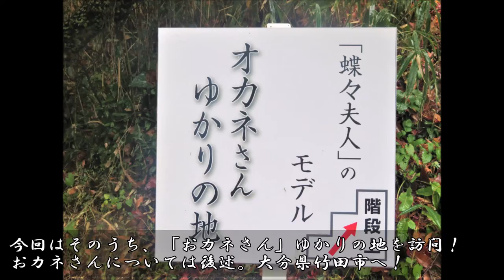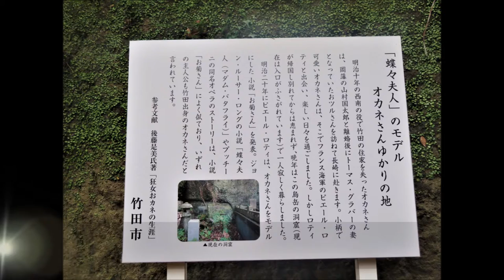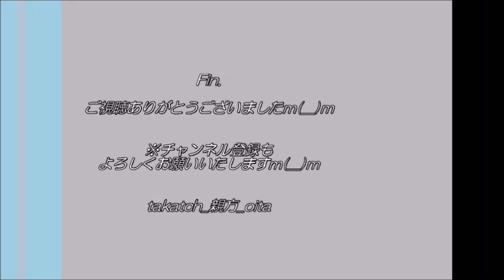蝶々夫人？ 竹田のオカネさんゆかりの地(オカネさん洞窟) in 大分県竹田市【オペラ マダムバタフライ】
オペラ「蝶々夫人」をご存知でしょうか？
プッチーニ作、長崎を舞台に没落藩士令嬢の蝶々さんとアメリカ海軍士官ピンカートンとの恋愛の悲劇を描いたオペラです。

蝶々夫人のモデルには、2名の人物が挙げられます。

（１）「ツルさん」…グラバー氏の妻
（２）「おカネさん」…豊後岡藩(大分県竹田市)出身。

いずれも大分県竹田市にゆかりがあるといわれます（ツルさんはグラバー氏との結婚前は、豊後岡藩に嫁いでいたそうです。）

今回は「おカネさん」ゆかりの地＠大分県竹田市を訪問！
烏岳稲荷神社の裏にある洞窟を訪ねました☆